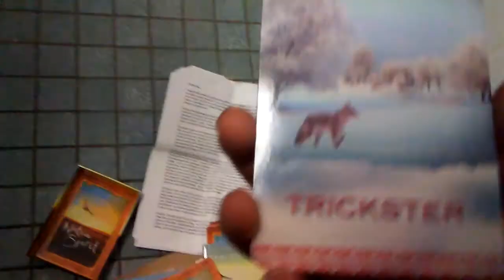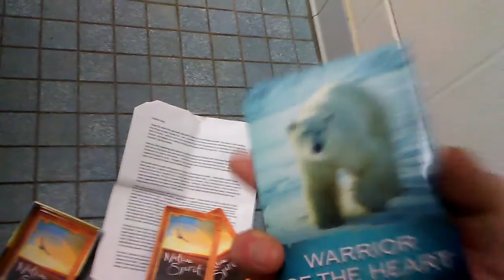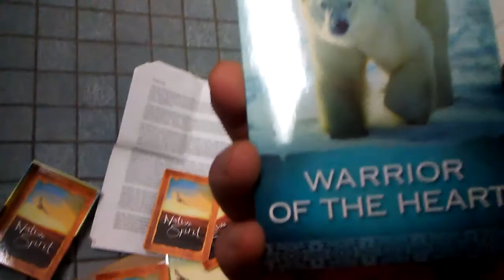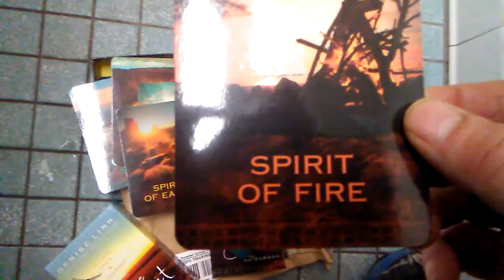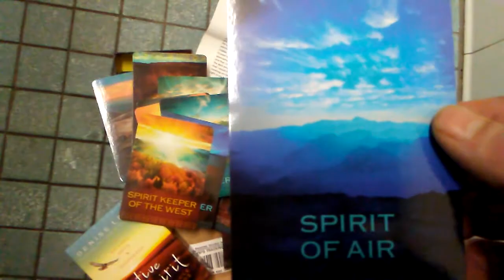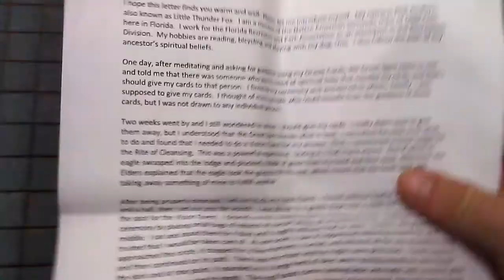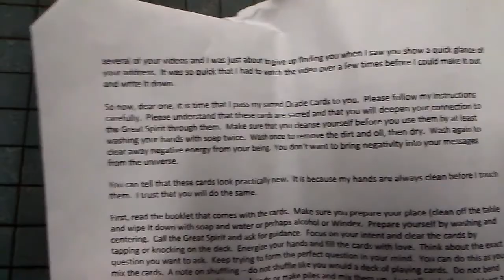MAIL - Native Spirit ORACLE CARDS .. NAPLES , FLORIDA